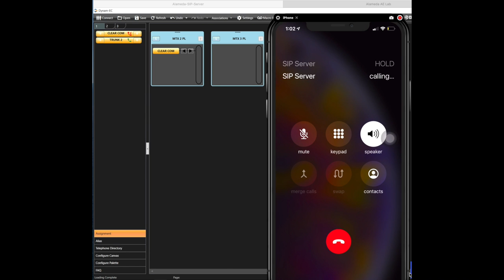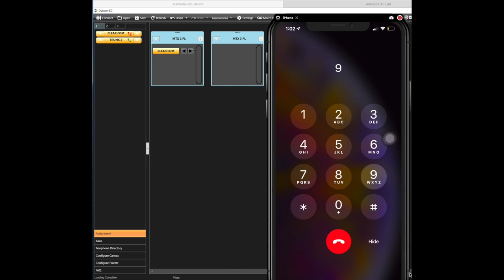SIP Server - Partylines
Calling into partylines